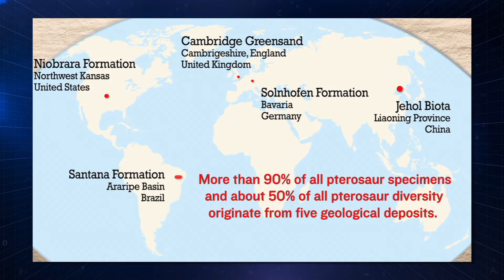Searching for the Pterosaur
Experts discuss the history of the dinosaur’s elusive cousin, the pterosaur.

Fossils for the pterosaur — cousin of the dinosaur — are very difficult to come by. Out of all the bones ever recovered, over 90% come from only five different deposits. Experts from the American Museum of Natural History discuss efforts to find this ancient animal.